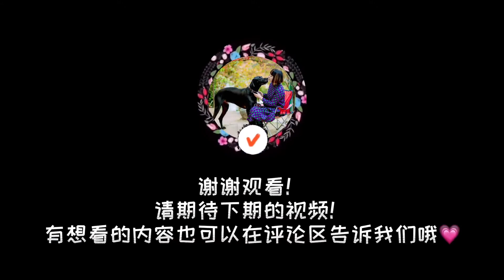今天店休，吃啥呢？翻出朋友给的鸡公煲麻辣调料，尝试着做了一锅麻辣鸡公煲。在家麻辣料理几乎不吃不做，今天算是第一次，小可爱挺喜欢的，全吃光了，给撑的…[偷笑]